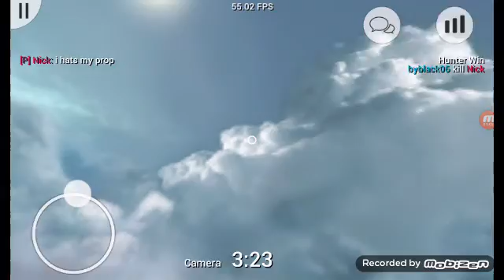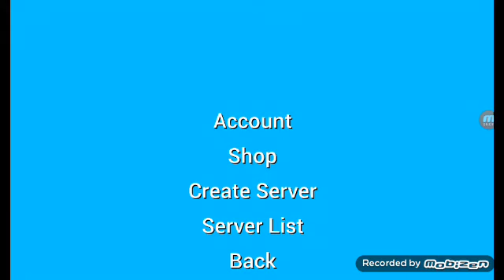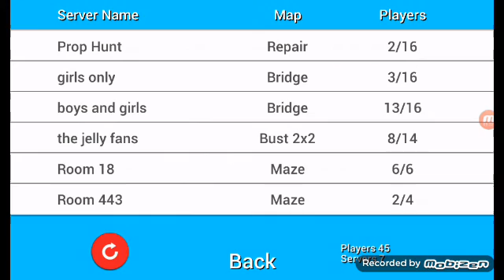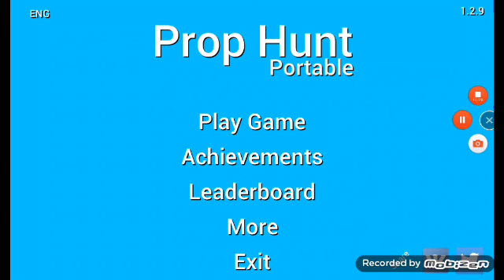Portable prol hunt| im a think